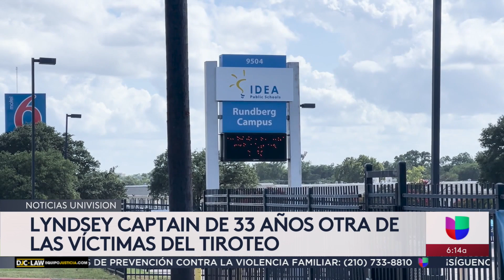Familia de una víctima que murió en un tiroteo en Round Rock pide justicia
Ara Duke, de 54 años, es una de las víctimas mortales del tiroteo registrado durante la celebración del Juneteenth en Round Rock. La mujer trabajaba para IDEA Public Schools y su familia aún está desconcertada por lo ocurrido. "Es difícil ver que en un momento estaba hablando y riendo contigo, pero al siguiente estoy tratando de revivirte", dice Christopher Duke, esposo de la víctima.

Univision 62 Austin es el espacio digital de noticias para que los residentes de la comunidad hispana en la entidad encuentren información útil que les ayude a vivir en los Estados Unidos.
Noticias relacionadas con el tiempo, la temperatura, olas de calor, tomentas eléctricas, granizadas, así como temas de migración, deportaciones, política, resultados de la lotería, economía, negocios, finanzas personales, educación, salud, crimen, tráfico y la guía local son algunos de los tópicos que el grupo de periodistas reportean para la audiencia local.